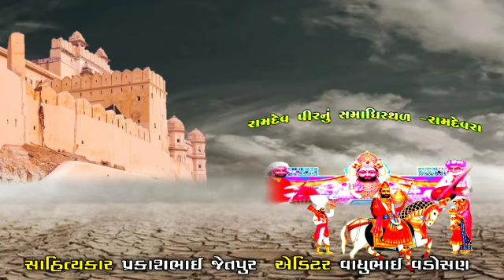અલખધણી | સાહિત્યકાર પ્રકાશ જેતપુર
સાહિત્યકાર_પ્રકાશ જેતપુર
એડીટીંગ_વાઘુ વડોસણ
Ravechi kurpa YouTube Channel Presents...
અમારી નવી ચેનલ
Prakash Jetpur official YouTube channel.
#🙏🙏મિત્રો વિડીયો બીજા મિત્રો ને મોકલતા રહેજે🙏🙏
લાઈક👍 શેર💫 કોમેન્ટ✒ 🛎️સબ્સ્ક્રાઇબ
નવા વિડિઓ જોવા અમારી # Ravechi kurpa YouTube channel ને લાઈક કરો સબકરાઈબ કરો અને શૅર કરો મિત્રો
અમારી નવી ચેનલ
આવા અનેક નવા વિડીયો જોવા માટે અમારી ચેનલ સાથે જોડાયેલા રહો.